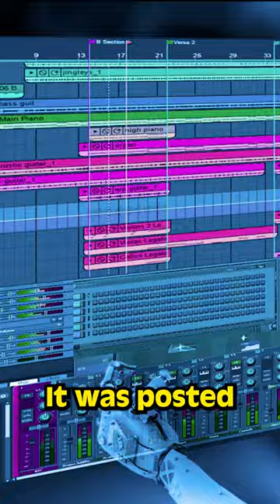AI Drake Song BANNED On The Internet